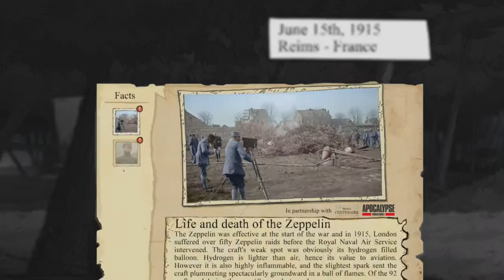Valiant Hearts: The Great War Playthrough | Part 9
What is Valiant Hearts: The Great War?

Valiant Hearts: The Great War is a puzzle adventure video game developed by Ubisoft Montpellier and published by Ubisoft. The game is inspired by letters written during World War I and has four characters on the battlefield who help a young German soldier find his love in this story about survival, sacrifice and friendship.

Valiant Hearts is a puzzle-based game which takes place across the course of World War I, the Great War, putting players in the role of four characters; the Frenchman Emile, his German son-in-law Karl, American soldier Freddie, and Belgian nurse Anna.

The game comprises four chapters split into several sections, with each section requiring the player to clear an objective in order to progress through the story, most of which generally involve solving puzzles by obtaining certain items needed for the situation.

Other sections include wartime segments requiring the player to survive heavy gunfire, stealth sections where the player must avoid being detected by enemies, and rhythmic car chase sections set to classic songs. Each character is able to interact with objects, perform a melee attack to knock out guards or smash through debris, and aim and throw projectile objects such as bricks or grenades.

There are also some traits unique to each character. Emile has a shovel which lets him dig through soft ground, Freddie carries shears which can be used to cut through barbed wire, and Anna is able to treat patients for injuries, which requires the player to press buttons with precise timing.

Additionally, players can issue various commands to a dog named Walt, who is able to squeeze into small areas, hold onto and fetch certain items, activate switches, and move around without being suspected by the enemy.

The game features optional collectible items hidden in each segment, facts about the real-life war that are unlocked as the game progresses, and a hint system the player can use if they are stuck on a section for a certain amount of time.